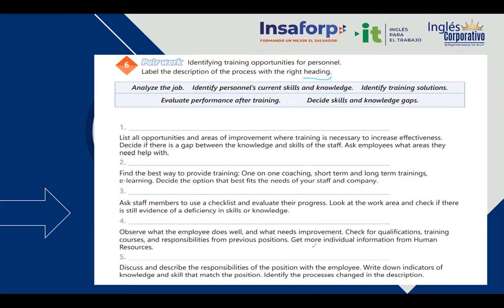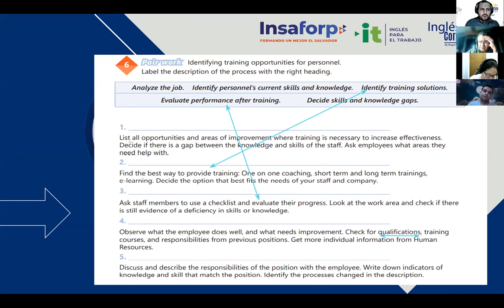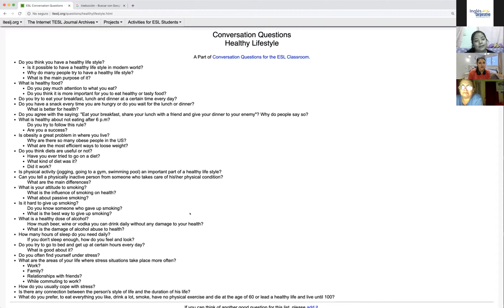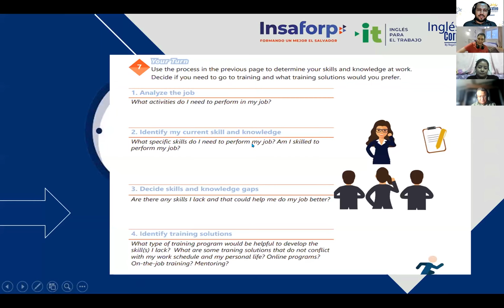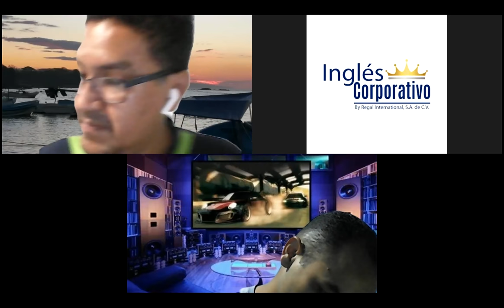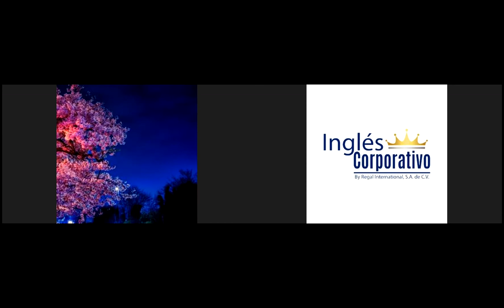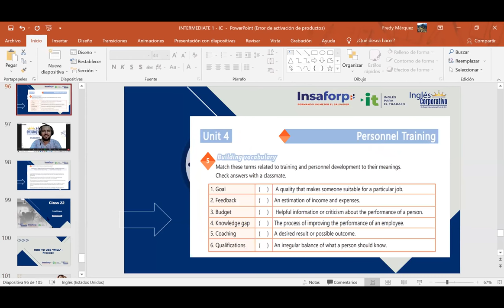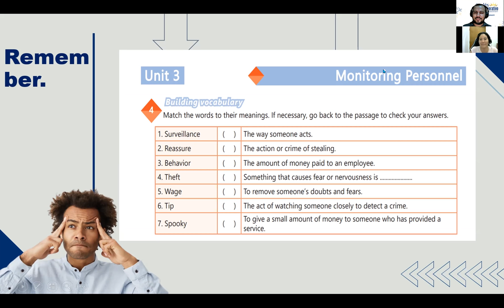Ingles Corporativo-Videoconferencia #23. How to use WILL vs Present continuous.